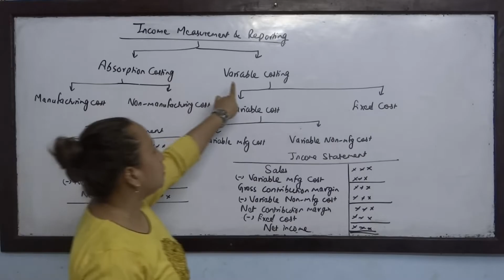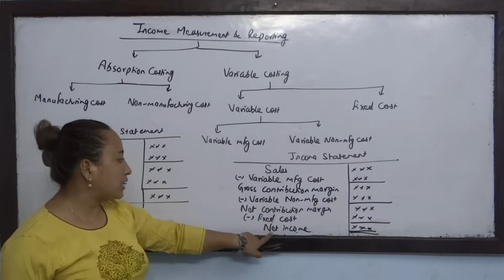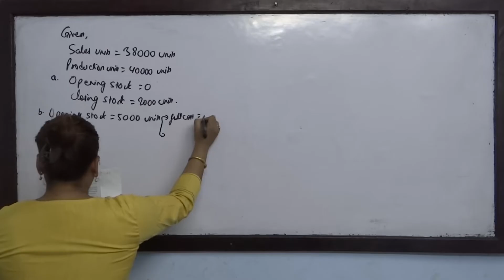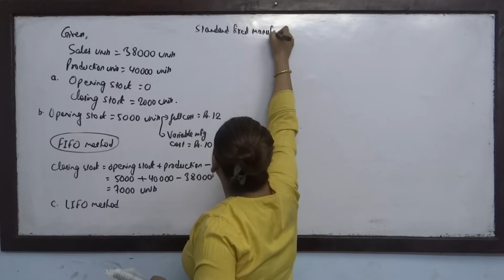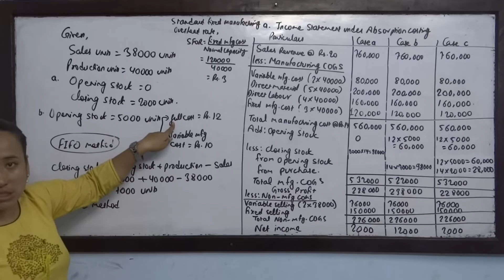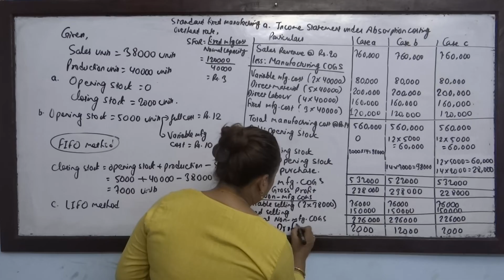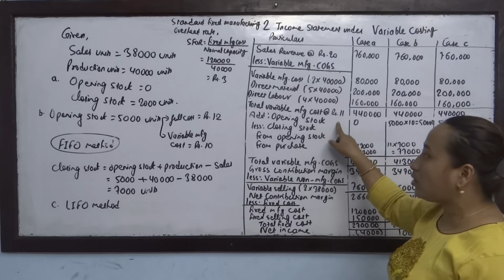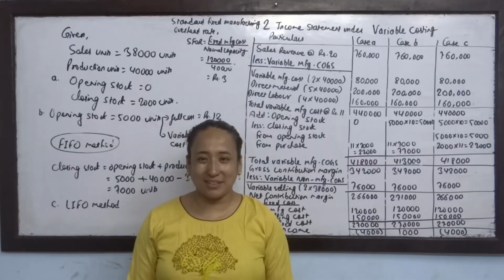Income measurement and Reporting Part 1 TU Solution MBS 2nd Semester Management Accountancy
Budgeting for planning and control Part 1 TU MBS 2nd Semester Management Accountancy Solution- Merchandise Company

Budgeting for planning and control Part 1 TU MBS 2nd Semester Management Accountancy Solution- Manufacturing Company

For More:
Reshma Thapa Magar
Edu Global Foundation
Kalanki, Kathmandu
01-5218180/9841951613